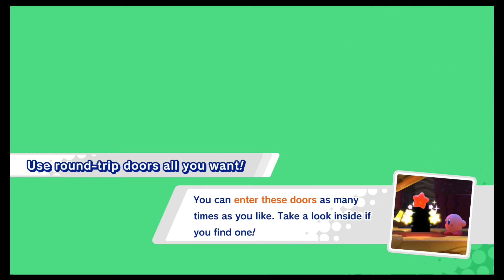Hot Mess!! Angel and Steph Play Kirby Star Allies: Part 2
Angel and Steph suck and swallow all across the galaxy as they beat up 3 small girls and their adoptive father. Will their need for dealing pain and agony prove too much for them? I mean... maybe?